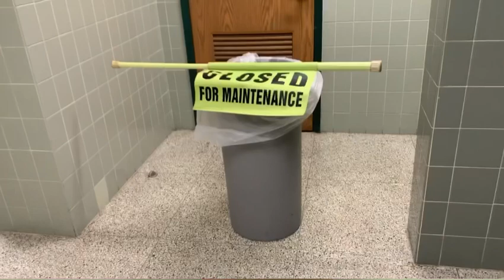Pooping at school is a unnerving task (not for the weary/poop vlog)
Listen up. To all you poop freaks/fetish weirdos..this video is not for you. It’s for COMEDY PURPOSE! Stupid! Don’t be all weird and creepy in my comments. Also this video was filmed a while ago and school ended like last month lol.